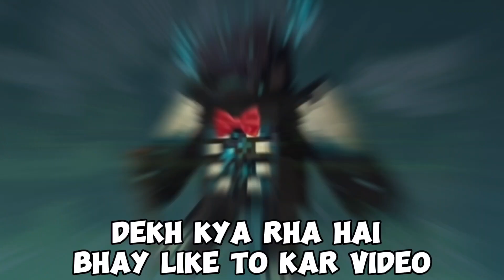5 Popular Java PvP Mods For Minecraft Pe 1.20+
5 Popular Java PvP Mods For Minecraft Pe 1.20+

5 popular java pvp mods for minecraft pe 1.20+
best pvp mod for minecraft pe 1.20
pvp mods for mcpe 1.20
pvp mods for minecraft pe 1.20
best pvp mods for mcpe 1.20
pvp mods for minecraft java 1.20
minecraft pe 1.20 pvp mods
pvp mods for 1.20 java
java pvp mod for bedrock 1.20
java pvp addon mcpe 1.20
pvp mod for minecraft pe 1.20
minecraft pocket edition 1.20 pvp mod
best pvp mod for mcpe 1.20
best mod for minecraft pe 1.20
top 10 java mod for minecraft pe 1.20
best survival addons for minecraft bedrock 1.20
how to use java mods in minecraft pe
best mods for minecraft 1.20.1
how to add mods in minecraft pe 1.20
best multiplayer mods for minecraft pe 1.20
top 10 survival mods for minecraft pe 1.20
top 3 popular java mods for minecraft pe
epic mod for minecraft pe 1.20
minecraft mods 1.20.1 bedrock
best one block map for mcpe 1.20
best mods for pojavlauncher 1.20.1
mods for pojavlauncher 1.20.1
best texture pack mcpe 1.20
best pvp texture pack 1.20
lifesteal mod mcpe 1.20
best fabric mods 1.20.1
fun mods for minecraft 1.20.4
lucky one block download mcpe 1.20
minecraft bedrock survival addons 1.20
minecraft survival guide 1.20 bedrock edition
minecraft 1.20 looks incredible with these mods
best vanilla mods minecraft 1.20
minecraft adventure mods 1.20.1
best optifine for minecraft pocket edition 1.20
starter farms for minecraft pocket edition 1.20
best mod for minecraft pocket edition 1.20
best mods for smp minecraft pe
op shaders for minecraft pe 1.20
best shaders for minecraft pe 1.20 like java
best shaders for minecraft pe 1.20 from addons
best shaders for minecraft pe 1.20
minecraft one block download 1.20 bedrock edition
minecraft one block download 1.20
one block minecraft pe 1.20 gameplay
one block world download for minecraft pe 1.20
minecraft bedrock new addons
mods addons for minecraft pe
minecraft best addons for android
cool addons for minecraft pe
best addons for minecraft pe 1.20
best addons for minecraft pe
best addons for minecraft bedrock
new addon for minecraft pe
addons for minecraft best mod
top 10 addons for minecraft pe
best minecraft mods on curseforge 1.20
tektopia mod for minecraft pe
best modpack for minecraft bedrock 1.20
minecraft
minecraft shaders for mcpe
shaders for minecraft pe 1.20
shaders for minecraft pe 1.19
minecraft java
minecraft Pe
mcpe
mcpe 1.20
minecraft mods
minecraft texture packs
minecraft pe texture packs
mcpe texture packs
minecraft tutorials
minecraft pvp
minecraft build tutorials
minecraft challenge
minecraft survival
minecraft 100 days
minecraft update
minecraft tips
minecraft India
minecraft indian edition
minecraft new update
minecraft new version
minecraft new update download
minecraft new update 1.20
minecraft new update 1.21
minecraft new update Hindi
minecraft 1.21 update
custom control for minecraft pe
pvp mods for minecraft pe
pvp mods for minecraft pe 1.19
pvp mods for mcpe
pvp mods for mcpe 1.19
java pvp mods for mcpe
java pvp mods for bedrock